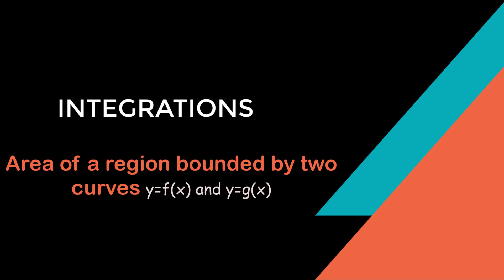Area of a Region bounded by two curves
Area of a  Region bounded by two curves y=f(x) and y=g(x)